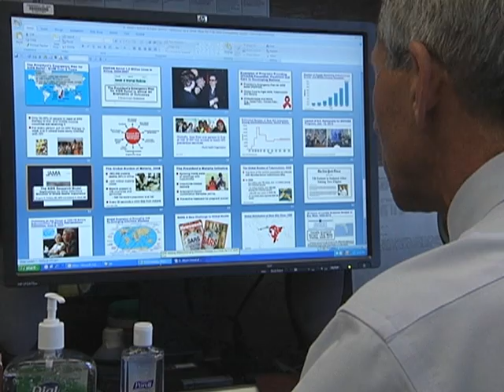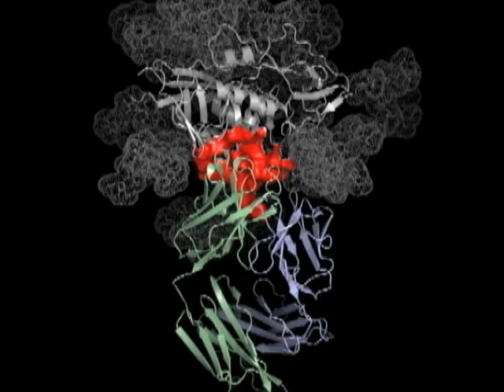Discovery of Powerful Human Antibodies May Lead to Future HIV Vaccine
A team of scientists from the National Institutes of Health in Bethesda, Maryland, outside of Washington has discovered two powerful human antibodies that stop almost all known strains of HIV in the laboratory. The discovery was made possible by using antibodies taken from the blood of someone infected with HIV who has managed to control the disease.  While the news is exciting, researchers caution the findings are just another development in the search for a cure.  But as VOA's Melinda Smith reports, the scientific evidence could open the gates to an eventual vaccine.